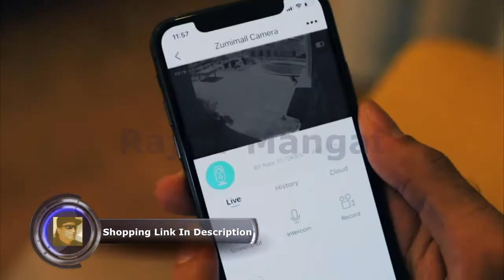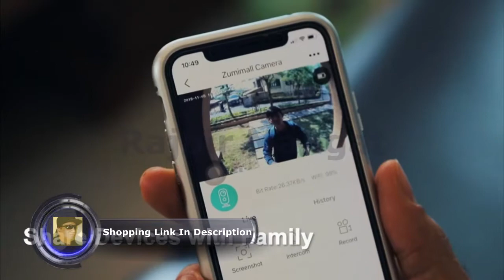Outdoor Camera, 1080P Wireless Security WiFi Camera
Wireless Outdoor WiFi Security Camera, Rechargeable Battery-Powered Home Security Camera, 1080P Night Vision/Waterproof, PIR Motion Detection, 2-Way Audio, Compatible with Cloud Storage/SD Slot